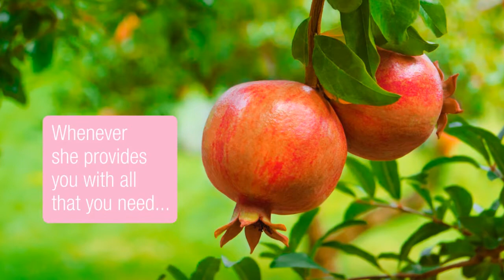HappyMothersDay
Little acts of affection make the best of gifts!
LionsClubs wishes you a HappyMothersDay!